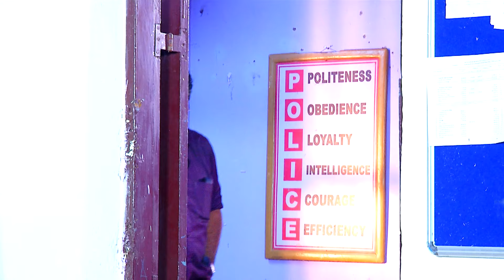ജാനിയുടെ പരാതിയുടെ മേൽ നടപടി എടുക്കാത്തതിന്റെ കാരണം തിരക്കി വിജയരാഘവൻ |manoramaMA|Manjurukum Kaalam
ജാനിയുടെ പരാതിയുടെ മേൽ നടപടി എടുക്കാത്തതിന്റെ  കാരണം തിരക്കി വിജയരാഘവൻ

Watch your favourite serial  "Manjurukum Kaalam" on manoramaMAX:-

Manjurukum Kaalam | Epi - 365 |